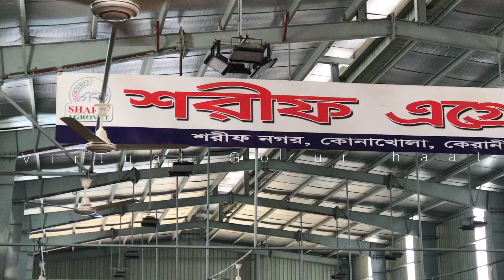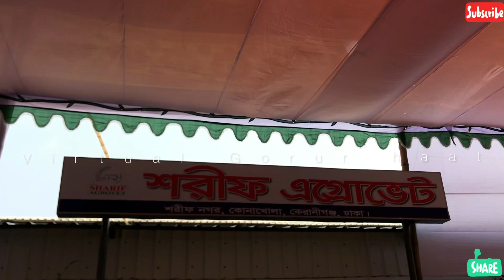Sharif agro is getting ready for 2023 | Decorations going on